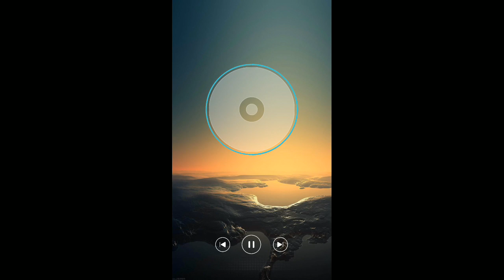C.A.T.S Crash Arena Turbo Stars #10 Мультик игра про котиков конструкторов боевых машин Мульт ИГРА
Самый стильный и крутой конструктор боевых машин на свете от создателей Cut the Rope и King of Thieves!
Построй смертоносного робота и побеждай соперников в увлекательных PvP-сражениях.

Выигрывай и улучшай запчасти, чтобы построить непобедимую машину смерти и стать звездой Арены. Заставь соперников глотать пыль!

Особенности игры:
Сам себе инженер: построй боевого робота из подручных средств и улучшай его сотнями новых деталей, чтобы создать непобедимую машину смерти.
* Окажись в роли злобного уличного кота и сражайся с другими игроками в увлекательных мультиплеерных сражениях!
* Открой сотни различных корпусов, пушек и гаджетов для своей машины. Обхитри противников с помощью своего уникального дизайна!
* Сражайся против реальных игроков со всего мира за первое место в Мировом Чемпионате.
* Делай ставки на сильнейшие машины и учись тактике, просматривая лучшие бои

Загрузи игру бесплатно и стань звездой Арены!